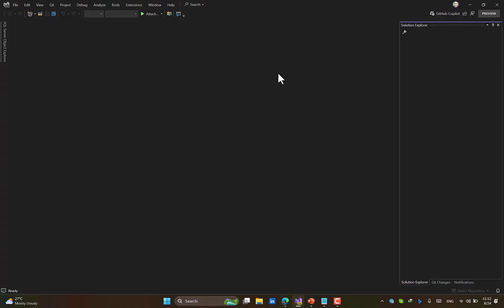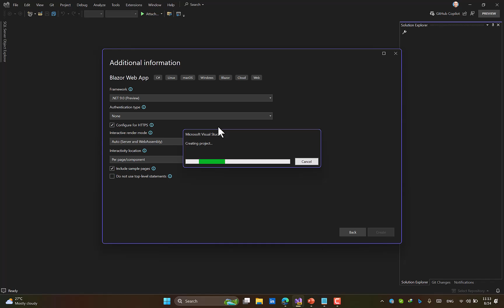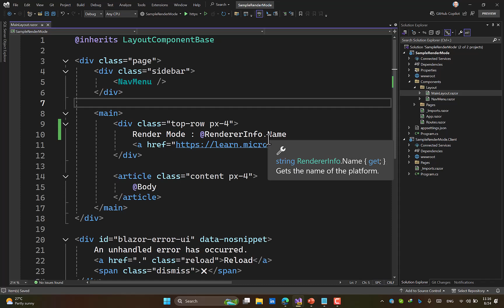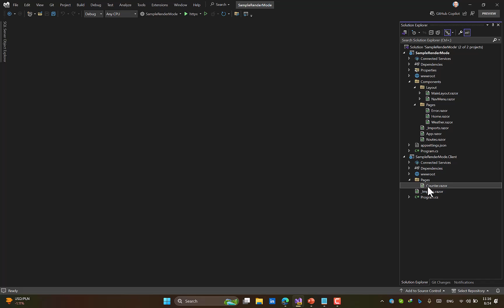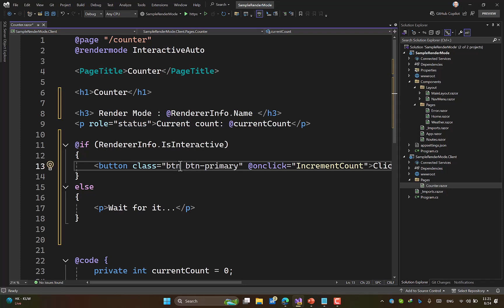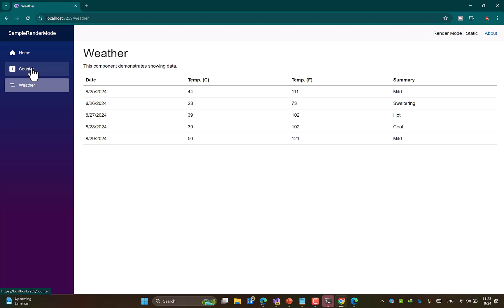بررسی یک API جدید در دات نت 9 برای کنترل وضعیت RenderMode در Blazor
این یحث RenderMode در Blazor کمی گاهی پیجیده میشود و این API جدید اقلا به ما نشان می دهد در چه وضعیتی هستیم یا بر اساس حاصل این API بتوانیم تصمیم گیری کنیم